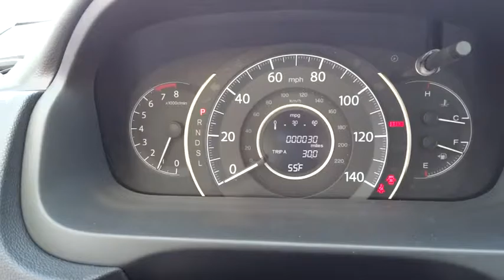2016 Honda CR-V Reno, Sparks, Lake Tahoe, Mammoth, Northern Nevada H16469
2016 Honda CR-V